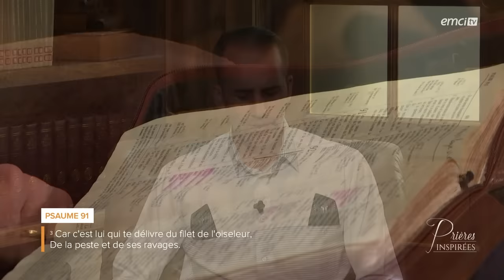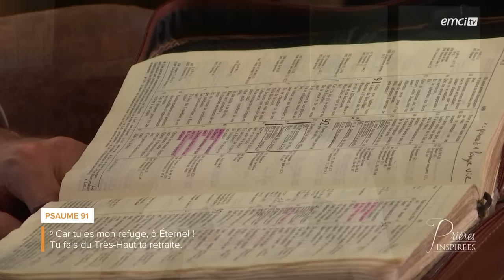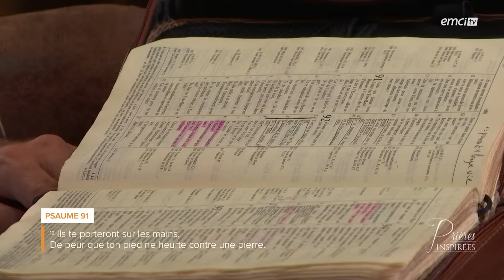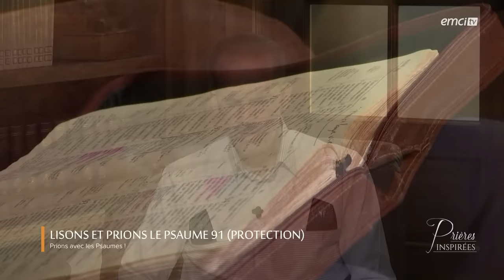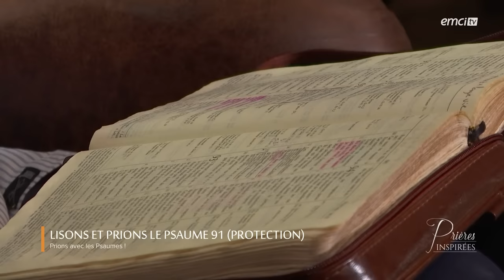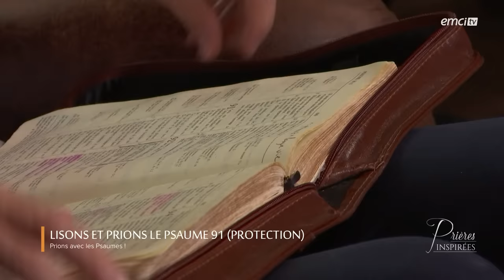Lisons et prions le psaume 91 (Protection) - Prières inspirées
Expérimente maintenant la divine protection du Seigneur ! Voilà à quoi nous invite ici le Pasteur Jérémy ; elle est accordée à celui qui croit sans faillir. Qu'il est doux de reposer à l'ombre de l'Eternel, et de profiter ainsi pleinement de sa protection. Le Pasteur Jérémy t'appelle à placer ta confiance en Dieu car ainsi tu seras fortifié et tu verras sur ta vie pleuvoir les bénédictions. Le Pasteur Jérémy t'invite à te faire tout petit afin que Dieu prenne la place, et alors, tu ne craindras plus les flèches de l'ennemi.